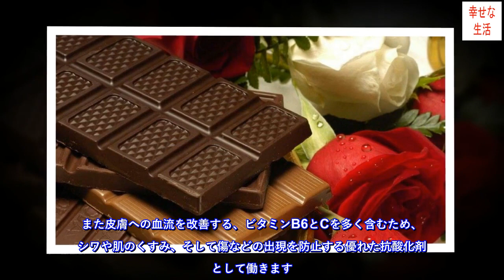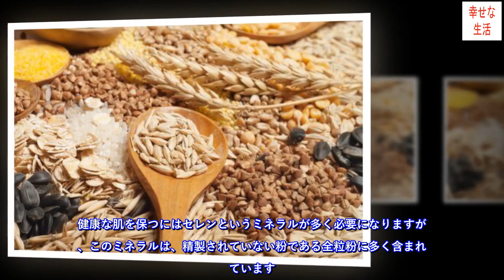健康な肌を手に入れるための食品